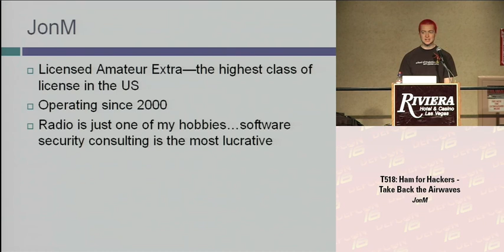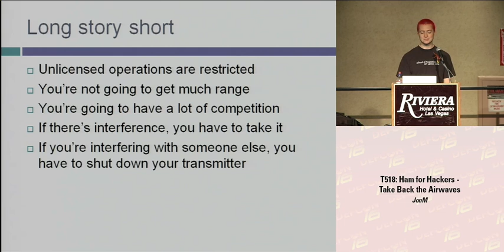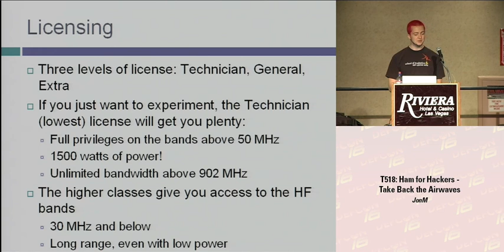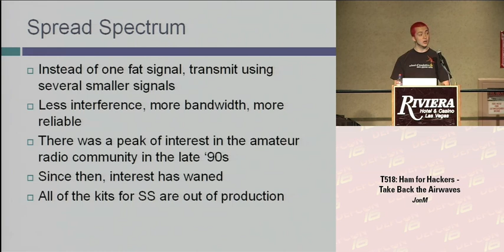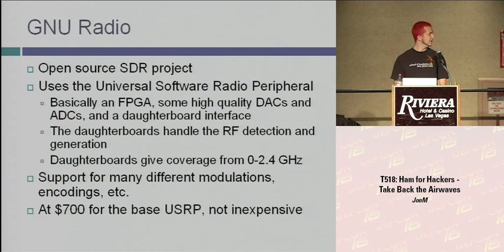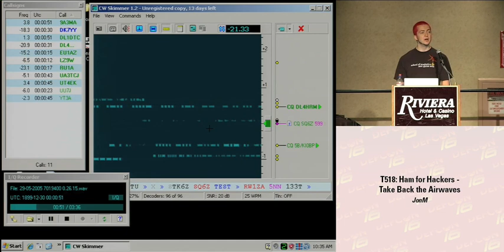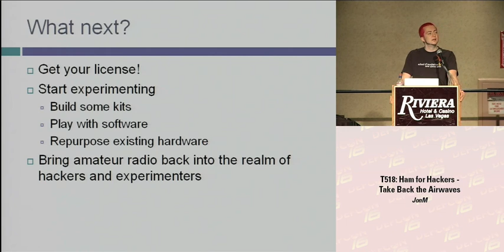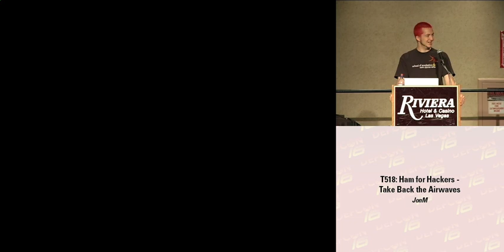DEF CON 16 - JonM: Ham For Hackers- Take Back the Airwaves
Think amateur radio is all about dorks with walkie talkies? Think again. Amateur radio presents one of the last bastions for open radio experimentation. This talk will provide a brief introduction to amateur radio, explain the advantages of licensed spectrum for experimentation, and describe how to get involved in the leading edge of radio hacking.

JonM has been a licensed amateur radio operator for nearly a decade, but has never worn a radio on his belt. He holds an Amateur Extra license, the highest level granted in the US. When not mucking with the airwaves,he is a consultant specializing in application security.